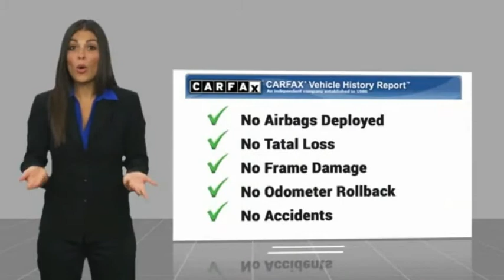2017 LEXUS RC Turbo for sale in Durham NC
2017 LEXUS RC Turbo for sale in Durham NC - Stock # DP3112
Year: 2017
Exterior: Infrared
Interior: Black Nuluxe With Silver Performance Trim
Miles: 21,756
Engine: 2.0L I4 DOHC 16V
MSRP: N/A
Model Code: 9202
Transmission: Automatic
Address:
VIN: JTHHA5BC4H5006305